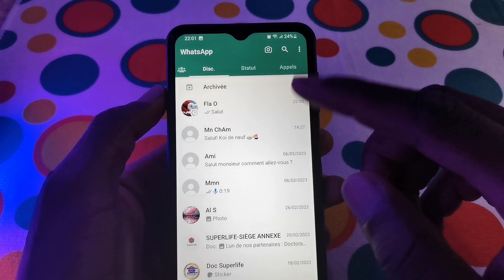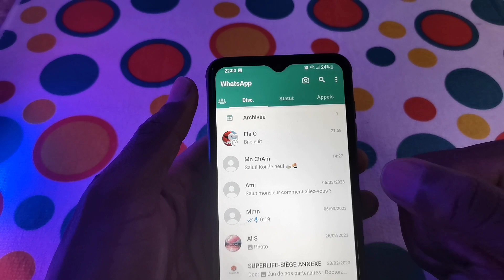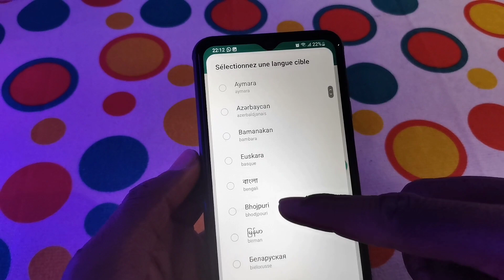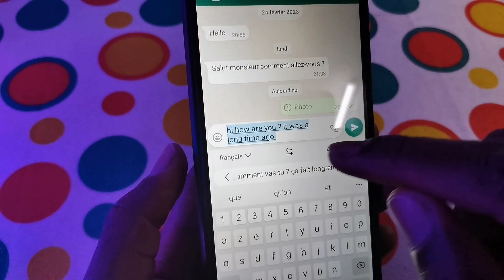4 Astuces et Fonctions cachées sur WhatsApp 2023.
Découvrez toutes les astuces et fonctions cachées sur WhatsApp ! Dans cette vidéo, nous vous présentons les fonctionnalités les plus utiles et méconnues de l'application de messagerie instantanée la plus populaire au monde. Vous apprendrez notamment comment effacer un message envoyé par erreur, comment masquer votre dernière connexion, comment utiliser les réponses automatiques et bien plus encore. Que vous soyez un utilisateur débutant ou avancé, cette vidéo est faite pour vous ! N'attendez plus pour devenir un expert de WhatsApp et optimiser votre utilisation de cette application incontournable.